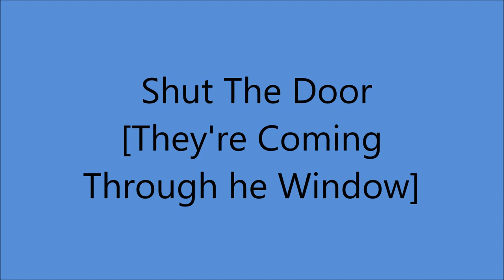Billy Murray - Shut The Door [They're Coming Through The Window] - [1929].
[Written by Wally Ives - Dick Howard - James V. Kern - Billy Mann]
Recorded 1934 by Roy Fox and his Band [UK}
                  1961 by Lulu Belle and Scotty
                        on Radio Transcription
Issued  asa Billy Murray and Walter Scanlan
      on   Brunswick 4611 A  [take AA]

Recorded   Circa November 1929  New York
Billy Murray [vcl duet/speech/alternating solo/vcl duet]
Walter Scanlan [vcl duet/alternating solo/vcl duet]
 with  Orchestra

1st Recorded  1897 on Cylinder with Matt Keefe [tenor and yodeller]